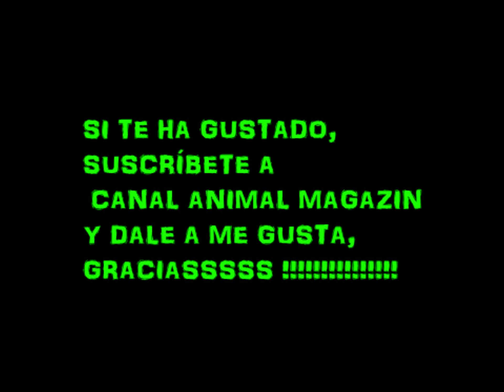ANIMALES GENIALES CON HABILIDADES ESPECIALES II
En este vídeo te traigo algunos animales con grandes habilidades, no dejes de ver el vídeo para descubrir cuáles son sus habilidades...